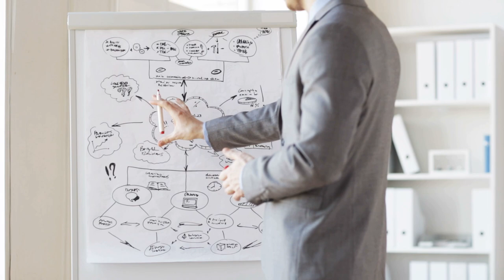Should You Buy A Course Or Coaching Program As A Real Estate Agent?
Go on to Facebook and someone will try to sell you something...

This is a guide on if you should buy a course or not.

Will you go down a rabbit hole that takes you away from what moves the needle?

Will you actually implement what is taught to you in the way that it was taught?

Or are you a tweaker?

I've spent a healthy amount of money on various courses and coaching programs.

Here's my take on how you should go through the decision making process.

► Where to follow and listen to Chad Leonberg

00:00 Introduction
00:46 What do you need?
01:03 Is it Proven?
01:42 Will you commit to it?
02:55 Don't go down the rabbit hole